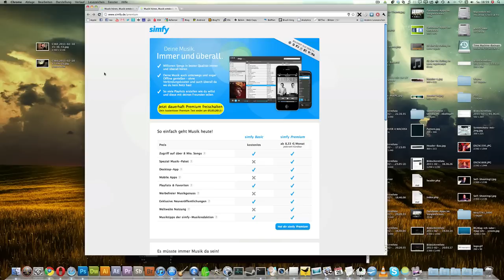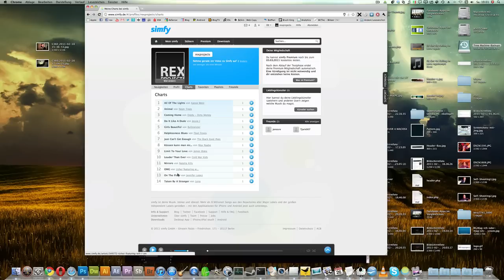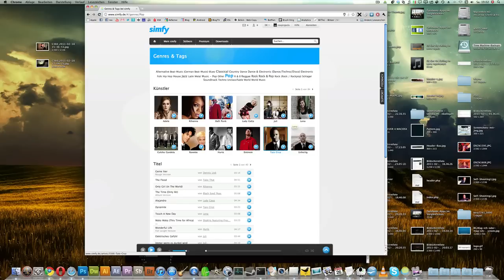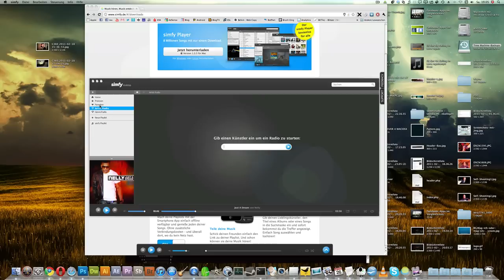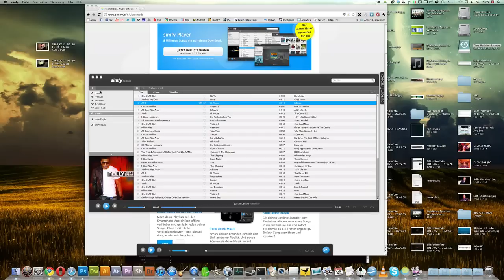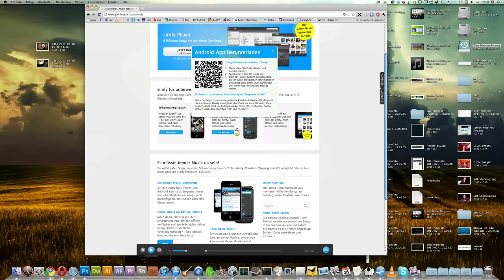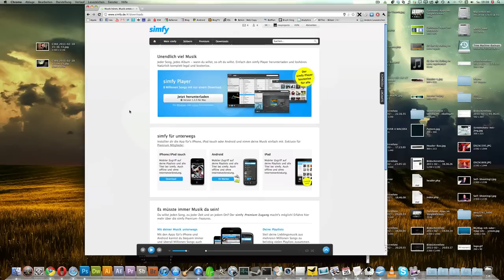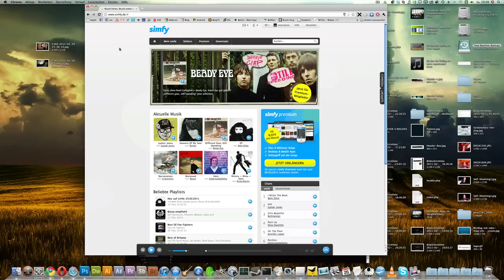Simfy - So viel Musik wie Du willst!